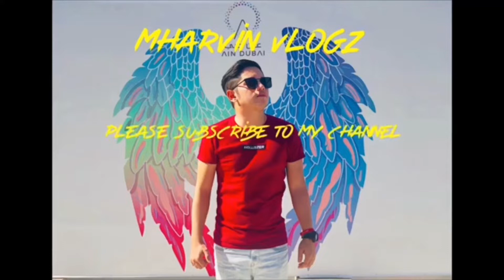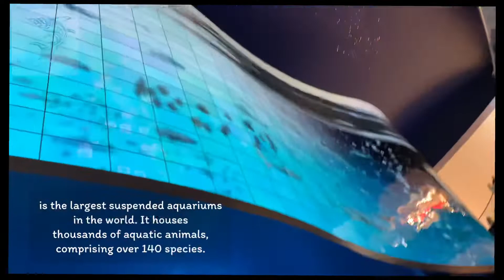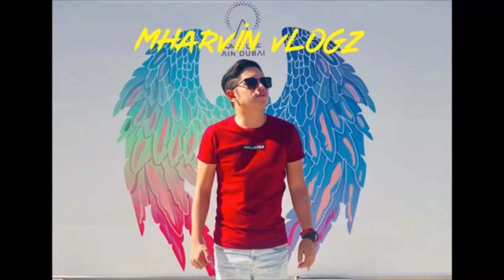DUBAI AQUARIUM AND UNDERWATER ZOO | DUBAI MALL